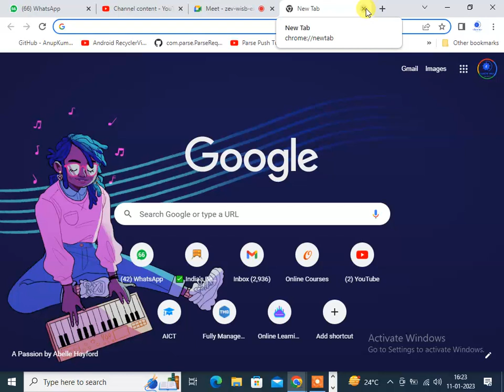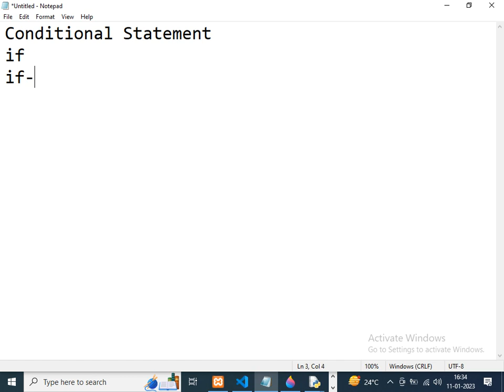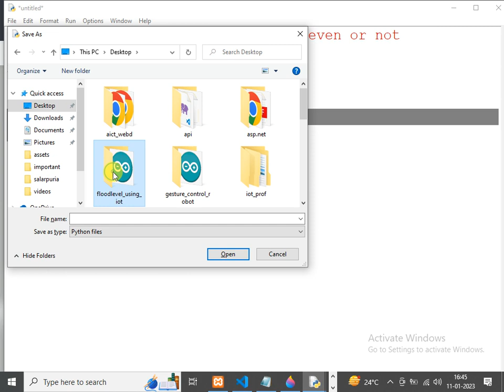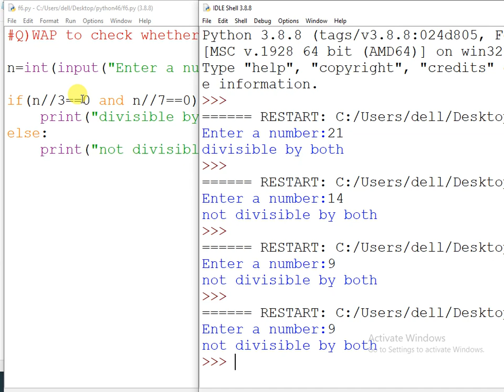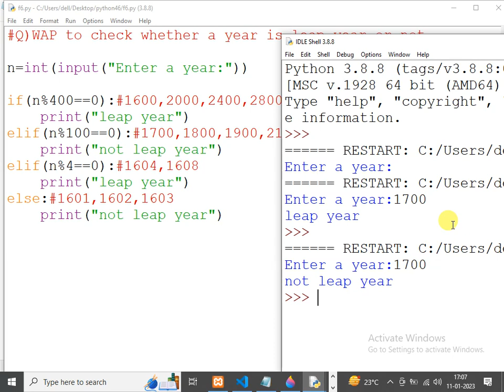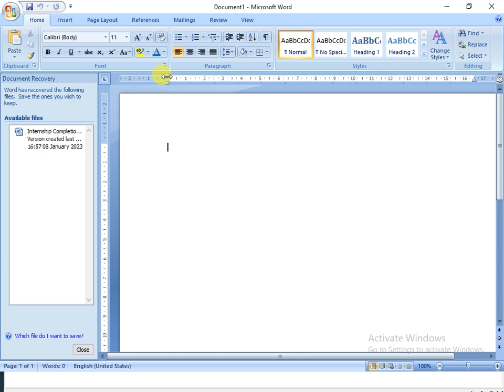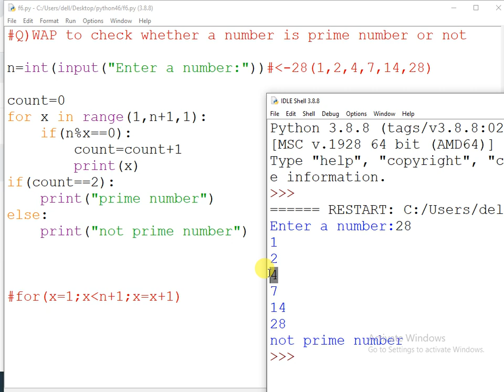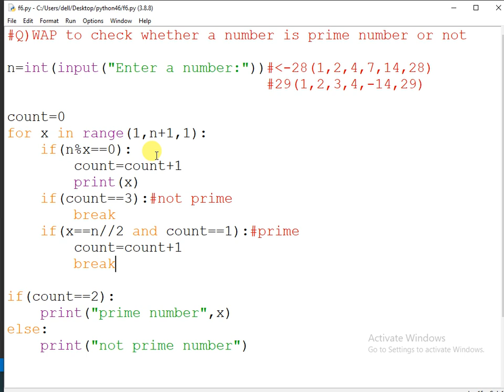python 8th class | Conditional Statement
Conditional Statement
If-else
nested if else
even number check
divisibility check
leap year
prime number